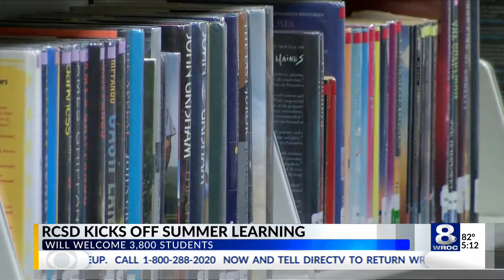RCSD kicks off summer learning